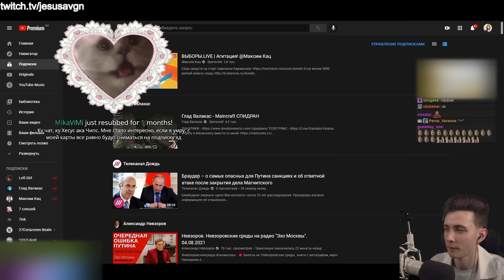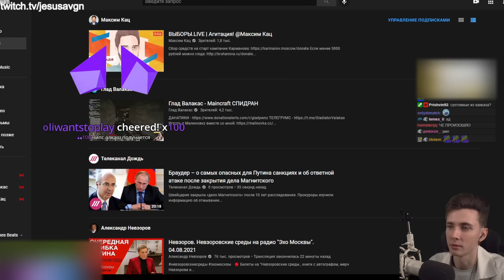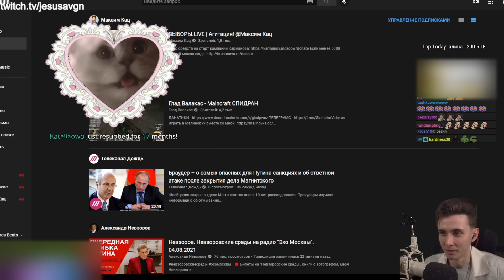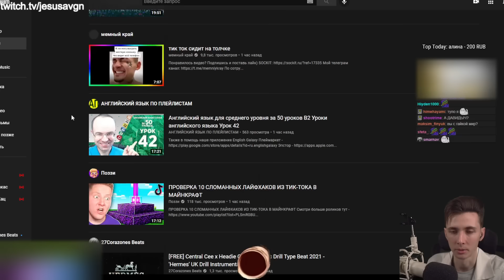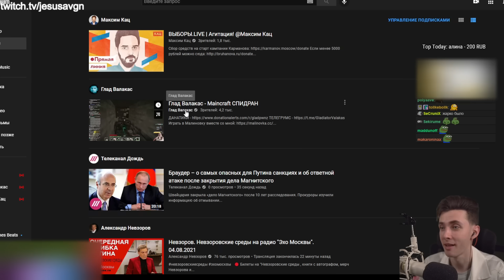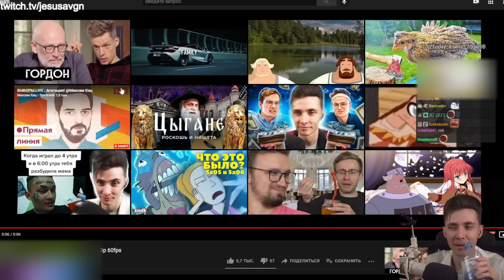ХЕСУС НА ДР АЛИНЫ (ДЕВУШКИ БРАТИШКИНА) / УСТРОИЛИ ЖЕСТКУЮ РЕЗНЮ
Привет Всем!

В этом видео Хесус рассказывает, как сходил на день рождения Алины (девушка Братишкина).